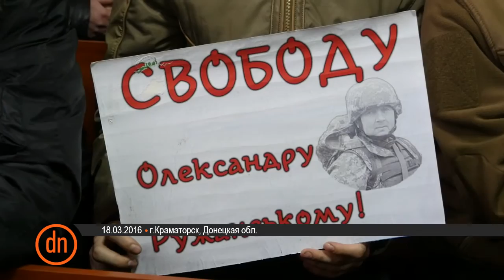Суд изменил меру пресечения Александру Ружанскому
18 марта Краматорский городской суд изменил меру пресечения Александру Ружанскому. После рассмотрения ходатайств, которые были поданы его адвокатами,  суд принял решение  сменить содержание под стражей на круглосуточный домашний арест.
18 березня Краматорський міський суд, змінив запобіжний захід Олександру Ружанському. Після розгляду клопотань, які були подані його адвокатами, суд прийняв рішення змінити утримання під вартою на цілодобовий домашній арешт.